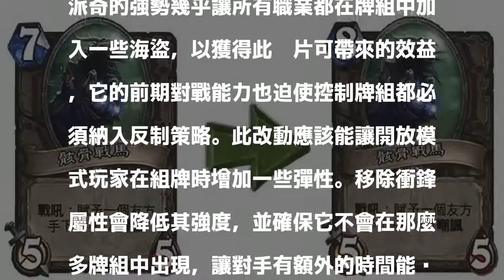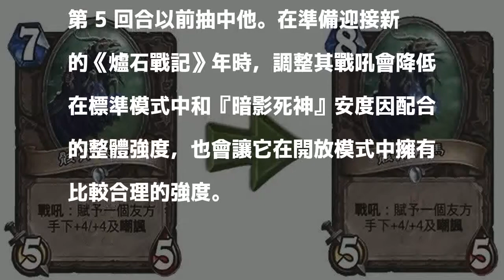爐石》戰馬、蠕蟲、派奇、拉札遭削弱 強勢接技不再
骸骨戰馬。（暴雪娛樂提供）

發表評論評論如下。